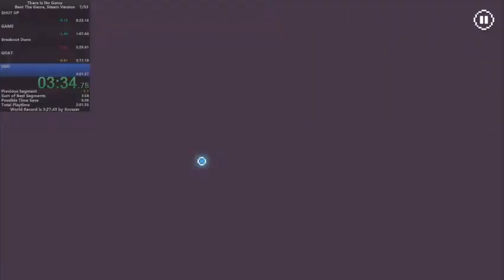TinG GaT 1:06.467